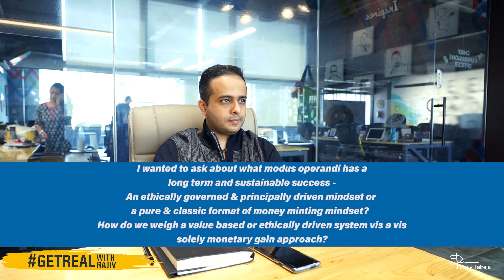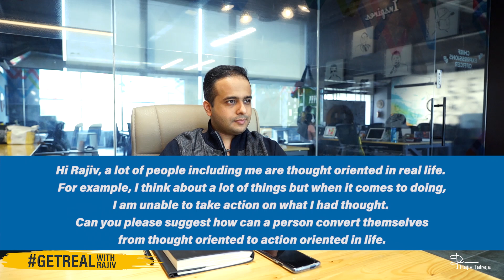Ethics VS Economics, Thoughts to Action & MORE | GetReal Episode 21| Rajiv Talreja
Episode 21 of GetReal with Rajiv is NOW LIVE!
And this week, I answer your burning questions on…

1. Ethics Vs Economics.
2. How to convert Your thoughts to action.
3. How to deal with the Spoilt resource which also spoils the other team member's morale & MORE!